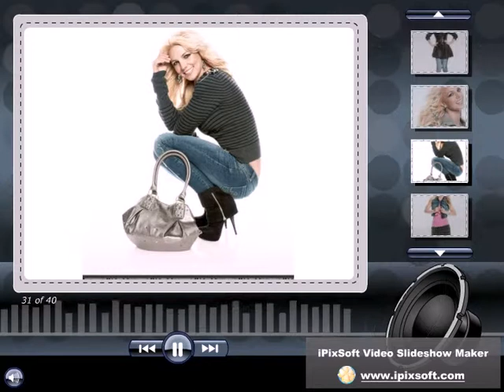BRITNEY SPEARS-SEAL IT WITH A KISS 2011 SONG